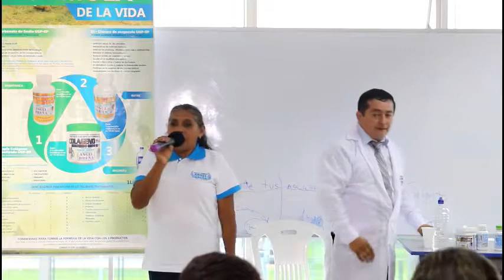016 ARRASTRABA LOS PIES NO PODIA CAMINAR, TESTIMONIO PRODUCTOS ANGEL BREÑA ALIMENTOS CON RESULTADOS